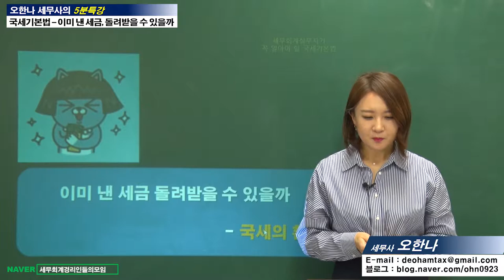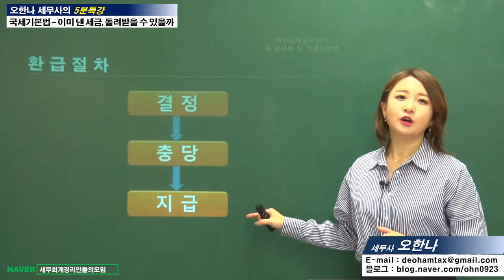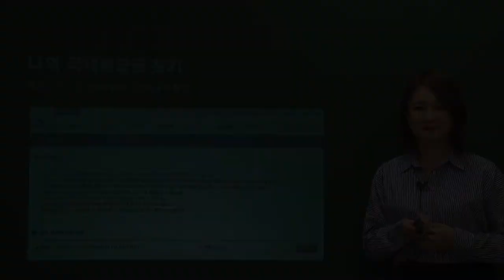#17 [국세기본법 5분특강] 이미 낸 세금 돌려받을 수 있을까 – 국세의 환급 [오한나 세무사의 5분특강]